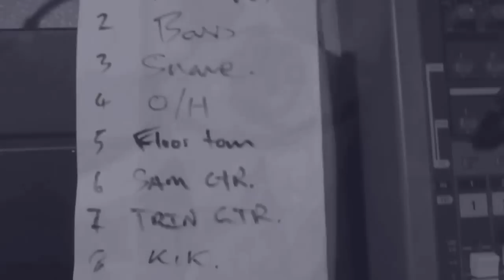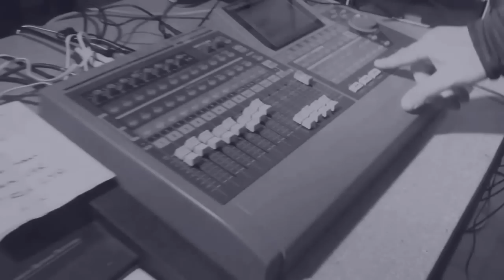Wizard Mystic Tumulus